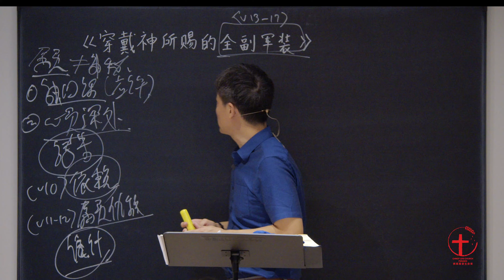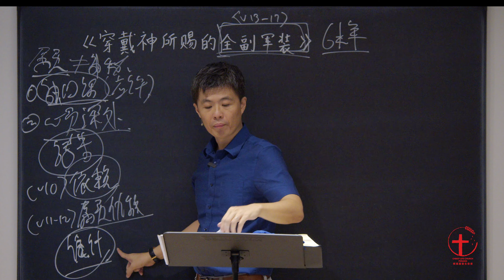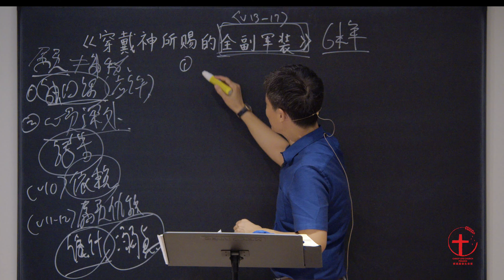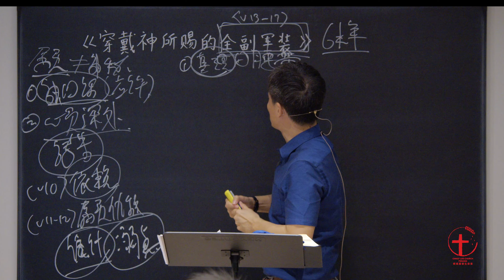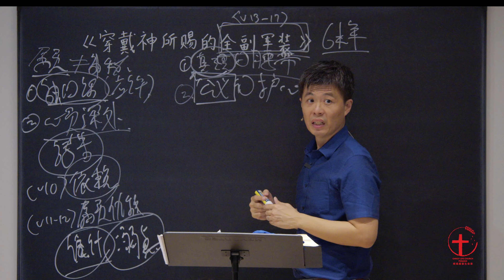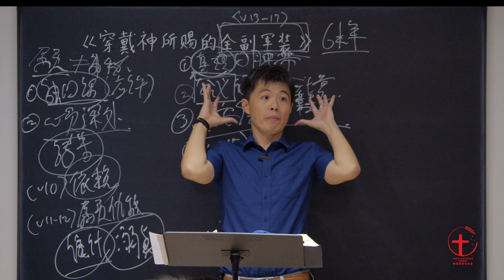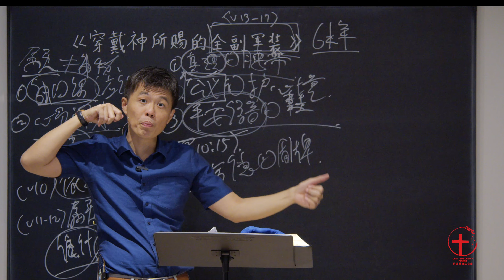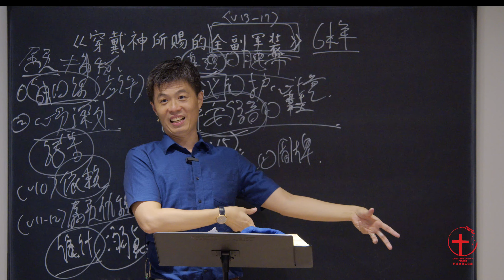20240803 槟城 . 圣经讲解 「以弗所书」｜第十二讲：穿戴神所赐的全副军装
槟城 . 圣经讲解 「槟城基督生命堂」
2024年8月3日
主题：以弗所书：蒙慈爱神儿女的生活
第十二讲：穿戴神所赐的全副军装
经文：《弗6:10-24》
讲员：朱志山牧师
槟城基督生命堂
聚会地址：45-47, Lorong Seck Chuan, 10200 Georgetown, Pulau Pinang